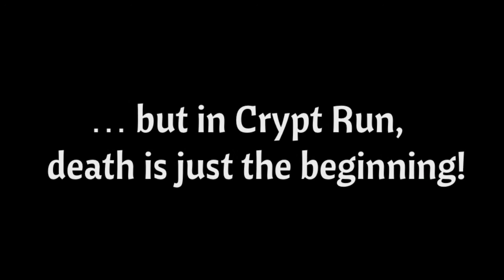Official Crypt Run Preview Trailer